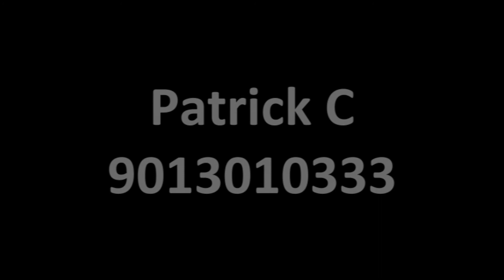Patrick C Photography.... You Ready?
Little display of work.. YOU NEXT RIGHT?